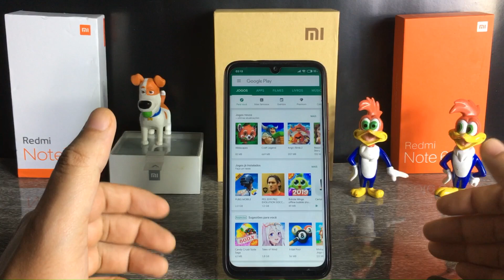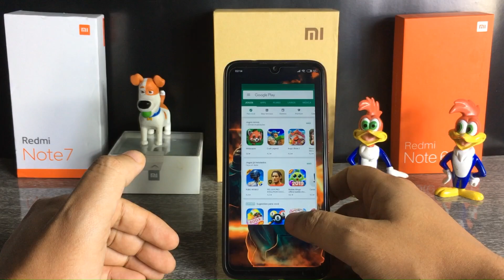Nova Play Store - Saiu! Como Atualizar